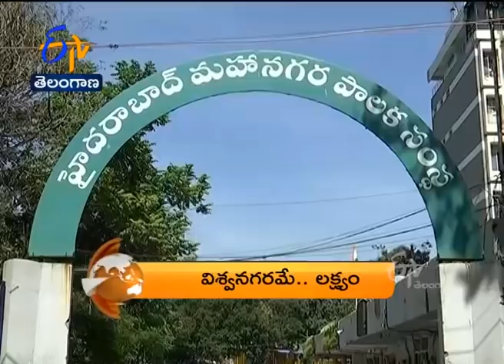8 PM | ETV 360 | News Headlines | 13th Feb'2021 | ETV Telangana